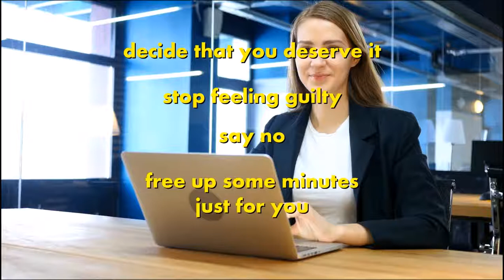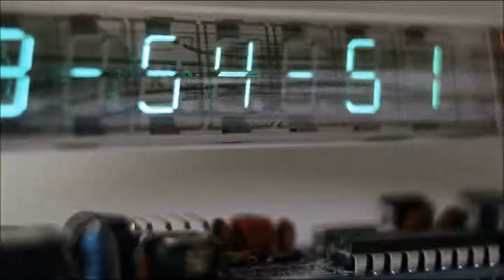Womens Wellness Counseling Therapist Services Bristow OK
A pal of mine constantly raves on about yoga and the many health advantages that this has purchased her. To me everything appears like a lot of effort, however she insists that it isn't really. In a manner these things resemble horses for courses. Some individuals prefer to do one thing and others prefer to do something entirely different.

These are simply a small number of the many alternative health treatments out there. It deserves pointing out that even though they have been successful in helping the above people, they might not work for everyone. In my opinion it deserves giving various things a try as it might just change your life.

Tai chi is a very popular kind of alternative treatment for many people. Tai chi is also excellent at lowering individuals tension levels and is something I also thought about prior to I took up meditation.

Do you experience one of the many illness out there? Are you getting fed up with the conventional forms of health treatment? Are you checking out the various kinds of alternative health treatment that are offered? If you have addressed yes to any of these concerns, this short article might be of interest to you. In the post, I am going to write about a few of these alternative therapy treatments which I, my friends and family have actually tried in the past. I hope you enjoy the read.

My bro who also finds it hard to relax, it needs to run in my family I expect, has actually discovered hypnotherapy to be really useful. He has actually been a cigarette smoker for many years and 2 years ago decided it was time to quit. He was extremely figured out, which helps naturally however by attending hypnotherapy sessions, likewise provided him that extra edge. He, from exactly what he informs me has not smoked even one cigarette for the past 18 months.

My mother chooses to go to a womens wellness center instead of to the doctors. She has not spoken too much about this to me but it undoubtedly helps her as she has now been going there for many years.

My partner has had numerous issues with her own health as well as experiences regular bouts of anxiety. She is rather a difficult person and at times discovers life to be fairly hard. A few years ago she chose to discover a various technique to ones she had previously attempted. The first option she tried was reflexology. She was not entirely sure if she actually desired a complete stranger messing about with her feet but was more than delighted with the experience on her return. She could not think how unwinded and relaxed it made her feel.

I have actually also found myself struggling to manage the pressures of every day life. I now have actually turned my hand to meditation. This is not I make sure for everyone however it has certainly assisted me to believe in a more positive and clearer method. It took me quite a long to meditate in exactly what would be referred to as the proper way as I initially could not appear to focus or unwind enough.

Cleary Counseling and Consultation
1811 S. Baltimore, Suite 200